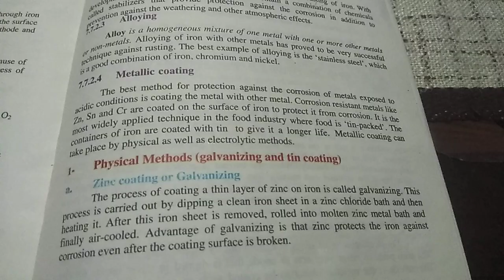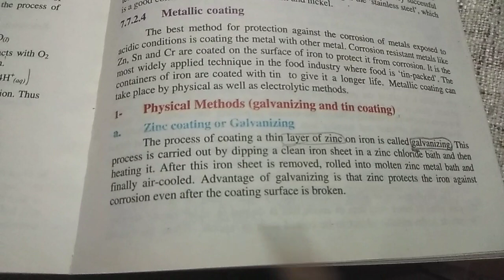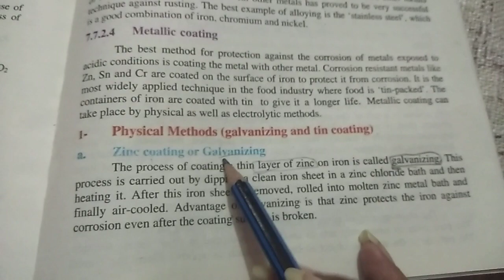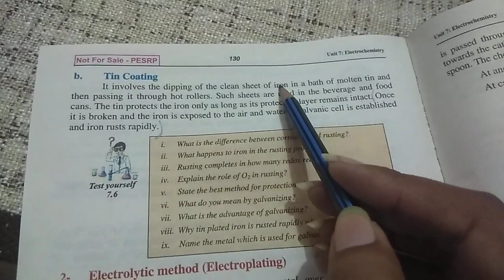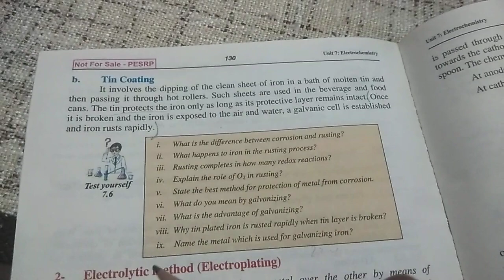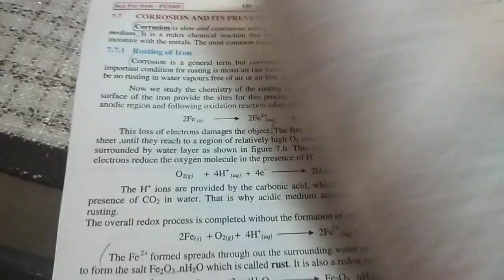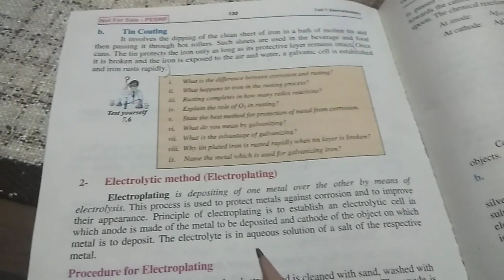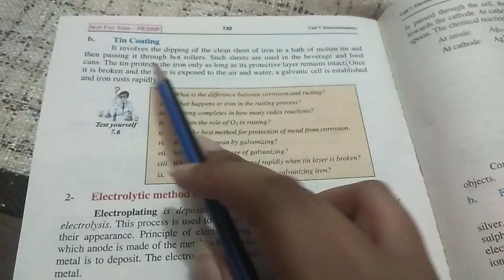Subject:Chemistry chapter 7 Electrochemistry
Topic : galvanising and tin coating with 7.6 test yourself class 9 PTB curriculum.